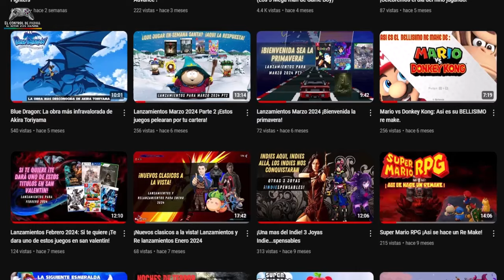Los Kof Portatiles: Game Boy Advance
Tercer entrega de esta saga de videos dedicados a los titulos portailes de The King of Fighters, en esta ocasion dedicada para la Game Boy Advance, donde salio el que quiza sea el peor titulo de la saga y la secuela que facilmente es uno de los mejores juegos de pelea en todas las Game Boy.

Sigueme para mas datos reviews y trucos